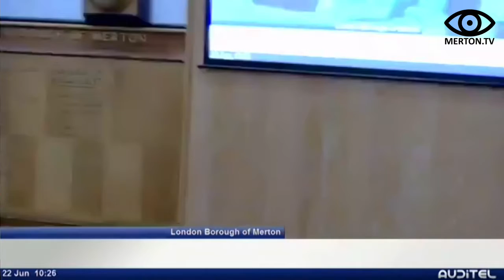Local Plan Examination 22 June 2022 Session 12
Merton's Local Plan and Policies Map was submitted to the Secretary of State on 2 December 2021. The Secretary of State has appointed G J Fort BA PGDip LLM MCD MRTPI and R J Aston BSc (Hons) DipTP MRTPI to conduct the examination.

This recording is Stage 1 Session 12 recorded on Wednesday 22 June 2022.

Contents
• Matter 13: Is the Plan’s approach to tall buildings grounded in an understanding and evaluation of each area’s defining characteristics, in general conformity with the London Plan, and are the Plan’s policies relating to tall buildings effective?

Participants:
The Council, MSP+D Consulting for CBRE IM, Savills for Clarion Housing Group, Savills for F&C Property Holdings Ltd, Historic England, Mitcham Cricket Green Community and Heritage, Quod for Criterion Capital, Wimbledon Society